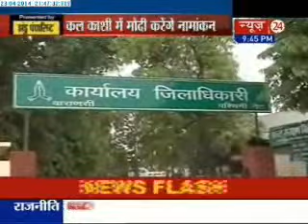Modi's schedule for nomination day from Varanasi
he holy city of Varanasi was choc-a-bloc on Wednesday when Aam Aamdi Party leader Arvind Kejriwal filed his nomination from the Lok Sabha constituency. If the support for Kejriwal is any indication then Thursday is likely to see the city burst at its seams as the country's most high-profile leader at the moment and BJP's prime ministerial candidate Narendra Modi will be in Varanasi to file his nomination. The parties workers are upbeat and want to convert the Modi wave into a tsunami as indicated by the Gujarat CM's right hand man Amit Shah recently.